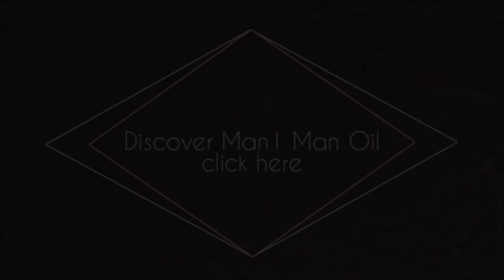Using Condoms - the Male Image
Victoria Johnson has a master's degree in Clinical Mental Health Counseling and is a Licensed Mental Health Counselor, Licensed Clinical Addictions Counselor, and an EMDR trained therapist. In her counseling practice, Victoria specializes in working with individuals with sexual relationship issues, sexual dysfunction, sexual trauma, sexual addictions, and transgendered individuals among other areas of focus.

All men know they should be using condoms, but some worry that keeping them on hand will make them seem like a player. A sex therapist talks about why carrying a condom at all times is a good idea for men who are sexually active.

Chuck, from Minneapolis, Minnesota, writes:

I usually carry condoms with me when I go out to the club. Will girls see me as a responsible guy, or as a player?
Well, if you are reaching the point in an encounter where both of you are wanting a condom, and you happen to have one, I would say that makes you a responsible person. It shows that you are taking responsibility for your own sexual health, and that you’re also concerned about the well-being of your potential partners. However, if you’re approaching a girl in a club and using a line like, “Wanna go to the coat closet? I have a condom,” that might just make you a player – so I wouldn’t try using that one. It shows that you’re approaching a female expecting her to sleep with you.
Now, whether it’s your first date, or your 50th date, I say you should be prepared, so I applaud you for bringing something with you. That way, in the heat of the moment, you always have a condom there to rely on. However, just make sure, when you’re going out, that you are not putting the condom in your wallet or in your back pocket, as sitting on it or bending it could damage the condom and render it ineffective.
Good luck!